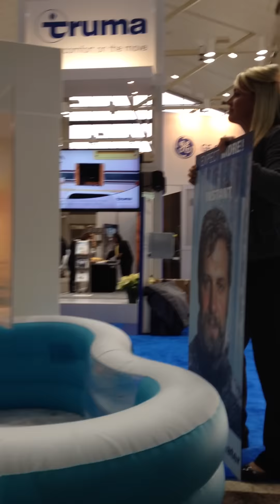John Draheim makes a Splash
CEO of Allied Recreation Group, John Draheim, demonstrates the continuous-heat Aqua-Go shower by Truma at the 2014 RVIA show in Louisville